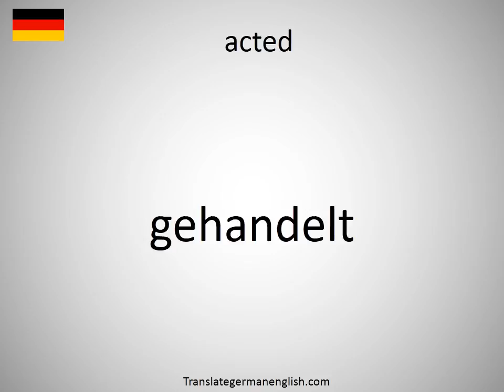How to say acted in German?